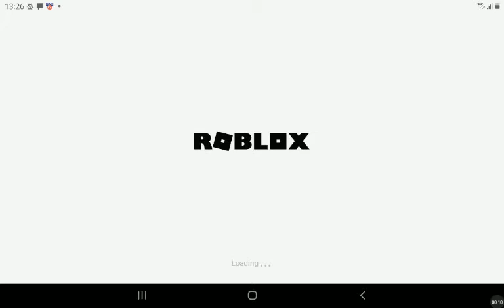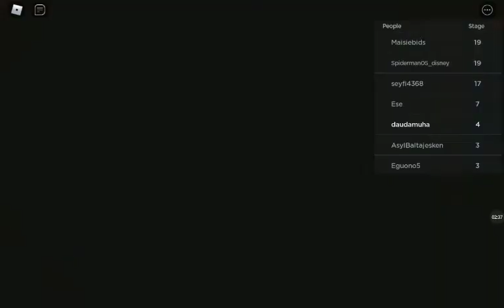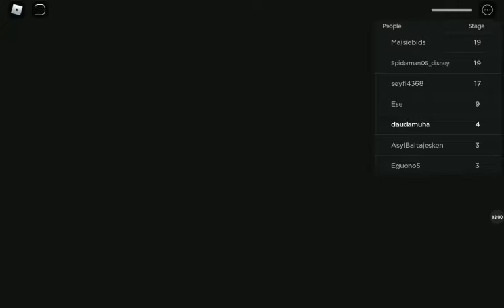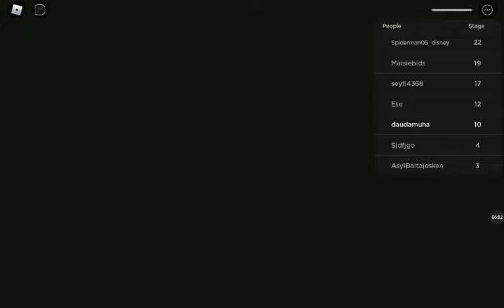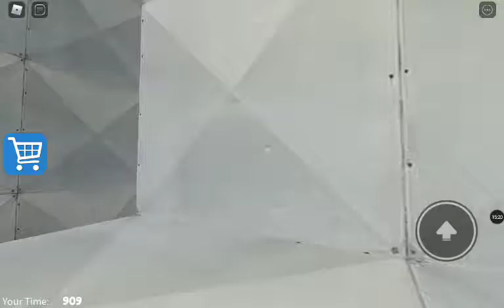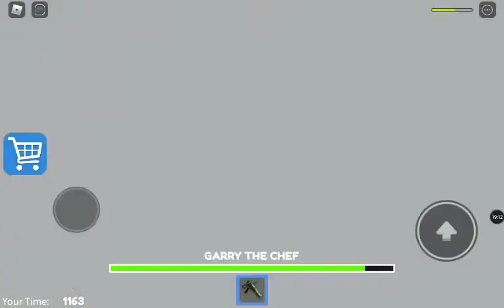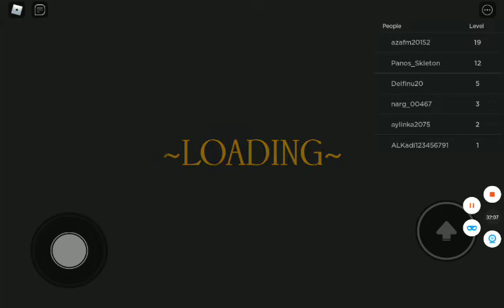how to escape a prison in roblox